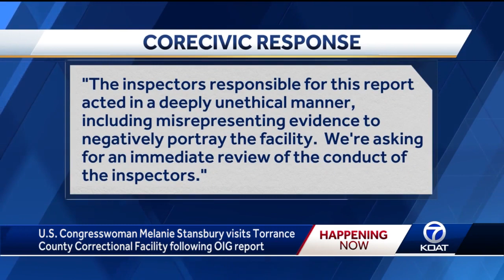Congresswoman Melanie Stansbury visits Torrance County Correctional Facility following complaint ...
Congresswoman Melanie Stansbury visits Torrance County Correctional Facility following complaint from inspector general